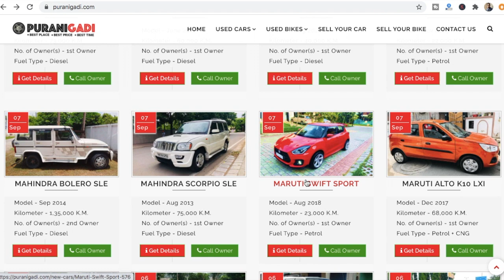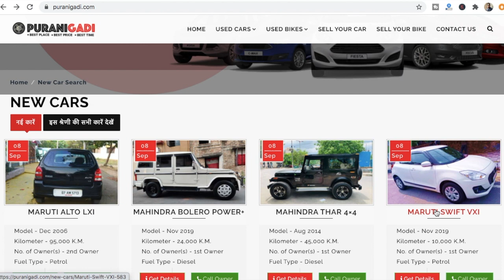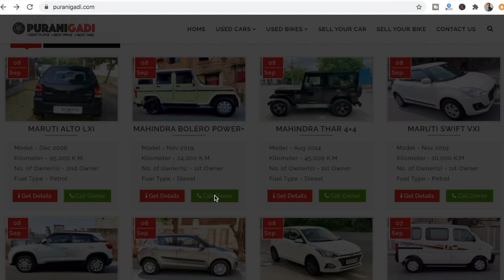मात्र 60,000 में ख़रीदे Maruti Alto Lxi Car, Second hand Alto Car, Used Alto Car for Sale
PuraniGadi || मात्र 60,000 में ख़रीदे Maruti Alto Lxi Car, Second hand Alto Car, Used Alto Car for Sale